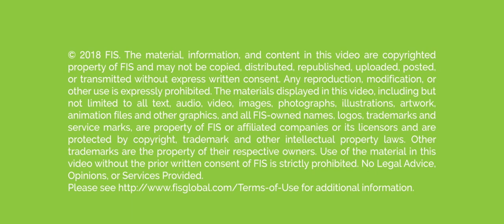FIS: Solving for the Future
We are a select group of technologists, consultants, and relationship builders who are at the center of industry change, every day is about succeeding. Encouraged to push boundaries, our employees are the ones who drive change across the industry. Curious, motivated, and forward-thinking, they introduce new digital technologies and business models to move the world ahead. At FIS, our employees are solving for the future. Today. Learn more in our video: Solving for the Future.